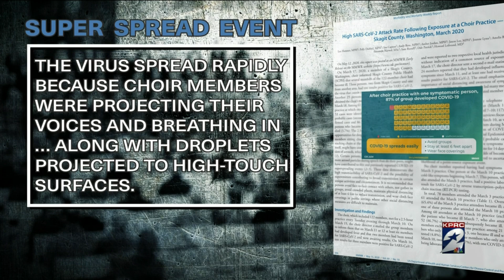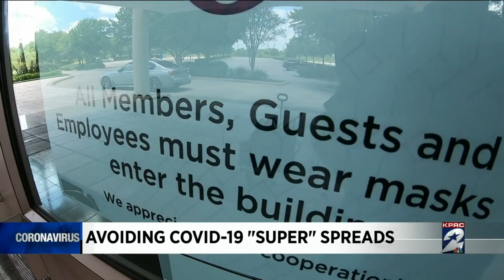What is a COVID-19 'super spread’ event?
We are learning more each day about the spread of COVID-19. We know certain situations make COVID spread faster, but why? We are looking into COVID-19 super spread events and what you can learn from it to keep your family safe.